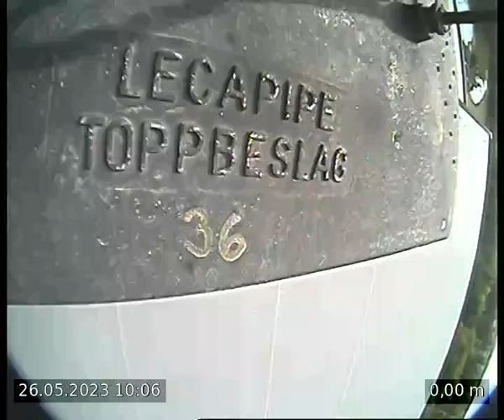Leang skorsteinsløp 36